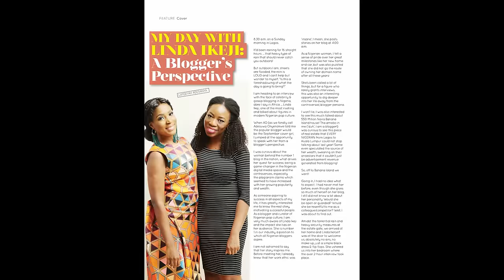Lagos VLOG With Linda Ikeji: Hermès Birkin Bags, Banana Island Home & Marriage | Teefah XOXO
Hey dolls!

So a few weeks ago I interviewed Linda Ikeji from a Blogger’s perspective for Today’s Woman Magazine at her Banana Island home. Check out all the behind the scenes action plus Linda finally clears the air about the fake Hermes Birkin accusation, shows us her high end designer walk in closet and she’s getting married soon!

* I really hope you guys love this video and I would really appreciate your feedback!